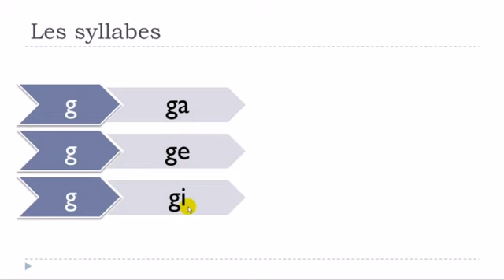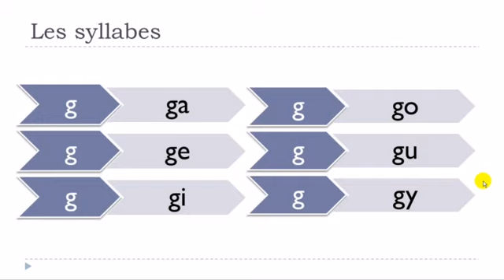урок французского языка # Les syllabes